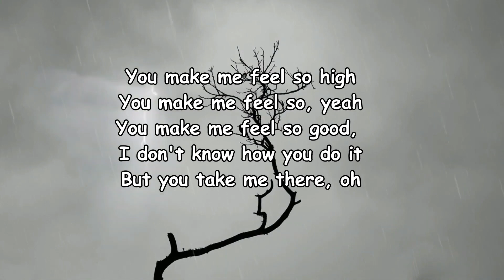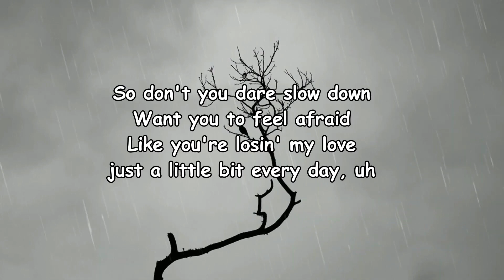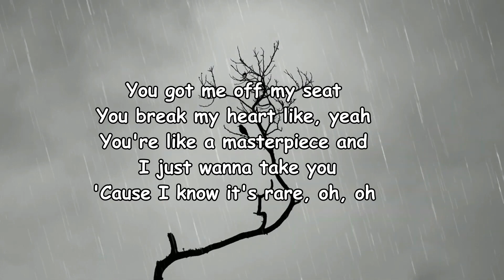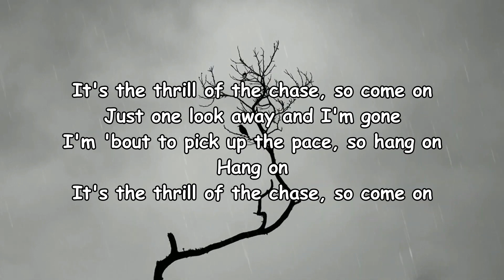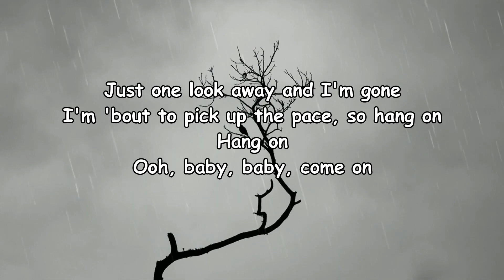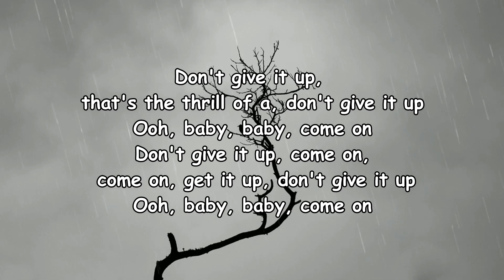Kygo - Thrill of the Chase (Lyrics)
Thrill of the Chase Lyrics:

You make me feel so high
You make me feel so, yeah
You make me feel so good, I don't know how you do it
But you take me there, oh
So don't you dare slow down
Want you to feel afraid
Like you're losin' my love just a little bit every day, uh

It's the thrill of the chase, so come on
Just one look away and I'm gone
I'm 'bout to pick up the pace, so hang on
Hang on
Hang on
Ooh, baby, baby, come on

You got me off my seat
You break my heart like, yеah
You're like a masterpiеce and I just wanna take you
'Cause I know it's rare, oh, oh
Oh, the more that you want me, the more I pull away, away
Got you losin' your mind just a little bit every day, eh-eh-eh

Don't give it up, that's the thrill of a, don't give it up
Don't give it up, come on, come on, get it up, don't give it up